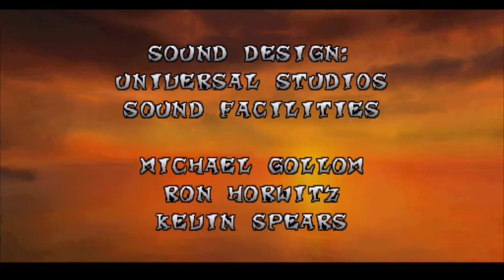Crash Bandicoot, PS1, Homenaje, Parte Final~😍❤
Canal variado sobre Videojuegos y Unboxings que tanto disfruto hacer n.n